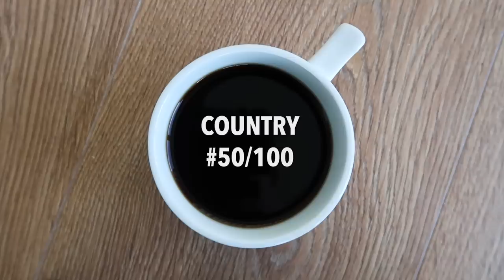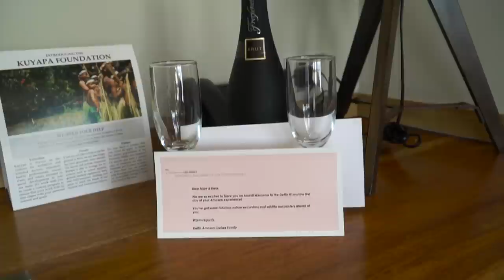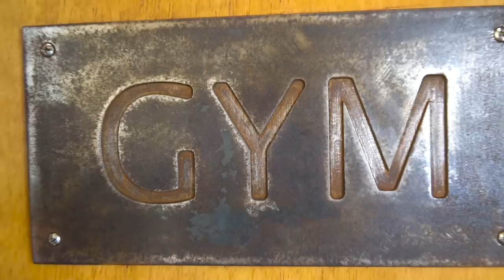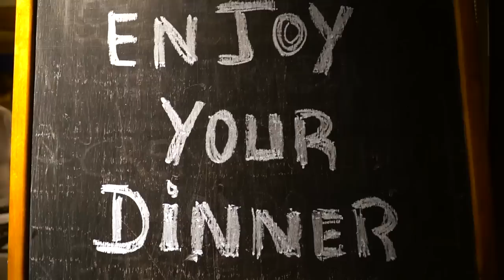OUR FAVORITE ROOM EVER | Amazon Luxury Cruise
We said goodbye to our friends at Otorongo Expeditions Lodge and boarded the biggest ship on the Amazon River - the Delfin III. We were upgraded to the Owner's suite which we officially call our favorite room ever!

Our Links

Social Links